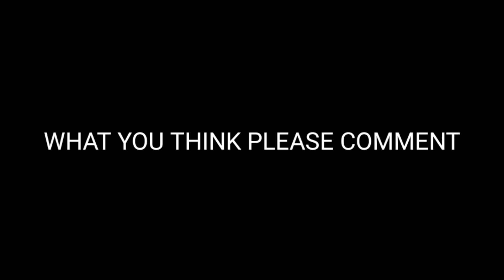THE GHOST MP40 POERFUL ATTRIBUTES |BYE BYE COBRA MP40#viral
THE GHOST MP40 POERFUL ATTRIBUTES |BYE BYE COBRA MP40
Description

😱ONLY 9 DIAMOND? TRY MY LUCK NEW COBRA MP40/😱LUCK ROYAL NEW MP40/😱GARENA FREE FIRE NEW FADED WHEEL

54K

Likes

10,29,798

Views

2021

20 Feb

*Social Media Handles* 🔥Discord 🔥Instagram 🔥Twitter 🔥Facebook 🔥2nd Channel 🔥Free fire Name:-FF"ANTARYAMI 🔥Free Fire uid:-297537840 Free Fire Top Country 1.Garena Free Fire Indonesia Live 2.Garena Free Fire Brazil Live 3.Garena Free Fire Brasil Live 4.Garena Free Fire India Live 5.Garena Free Fire Singapore Live 6.Garena Free Fire Thailand Live _______________________________________________ Notice:- Hey guys yah game play sirf entertainment purpose ke liye banaya Gaya hai main chahta Hun ki aap logon Ko gameplay ke sath sath entertainment bhi dekhne ko mile is gameplay mein maine noob ko bhi mara hai aur piro logon Ko bhi mara hai to agar aap entertainment ko chhod kar sirf Gameplay dekhne ke liye aate Hain to isase achcha aap kisi aur Ka gameplay dekh le main Gameplay ki saath saath entertain karne ki koshish karta hun aakhir main yahi kahunga ki Mai na to pro hu aur na to noob hu aapko jo sochna hai soch sakte ho dhanyvad ___________________________________________ GUYS LIKE KRO👍 ➡️ SHARE KRO📲 ➡️SUBSCRIBE KRO❤️ 💗💗THANK YOU SO MUCH 💗💗 🎮ABOUT THIS FREE FIRE GAME🎮 10-minute Survival Shooter! Free Fire is the ultimate survival shooter game available on mobile. Each 10-minute game places you on a remote island where you are pit against 49 other players, all seeking survival. Players freely choose their starting point with their parachute, and aim to stay in the safe zone for as long as possible. Drive vehicles to explore the vast map, hide in trenches, or become invisible by proning under grass.